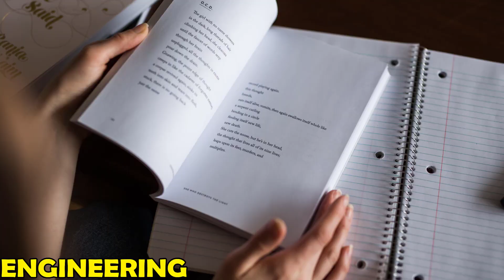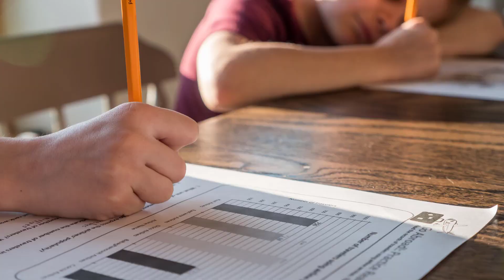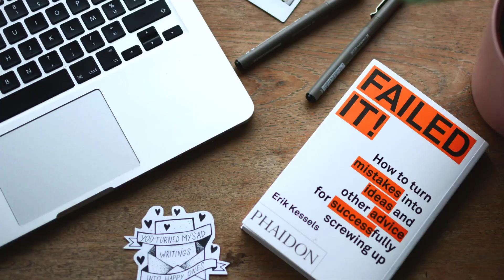Study in Belgium | Engineering in Belgium | Euro Craze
In this video we talk about the admission in Belgium, also we talk about the requirements for admission Engineering in Belgium as well as the scholarship opportunities in Belgium.  Engineering in Belgium is not difficult but you have to work hard. application  process for Belgium university is so simple you have to apply online for admission in Belgium.
free education in Belgium, Requirements for admission in Belgium
1. Your educational documents
2. Recommendations letter for study in Europe
3. Motivational letter for study abroad
4. Europass CV
5. Passport
Complete your documentation for coming session 2021-22 Study in Belgium